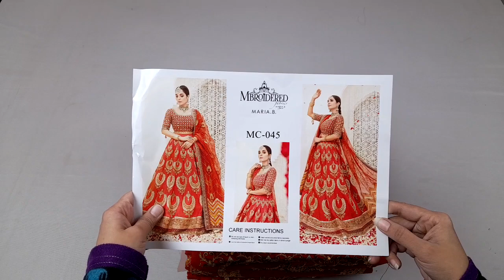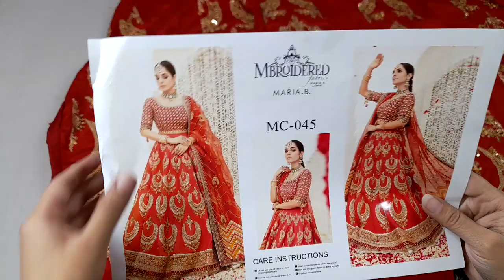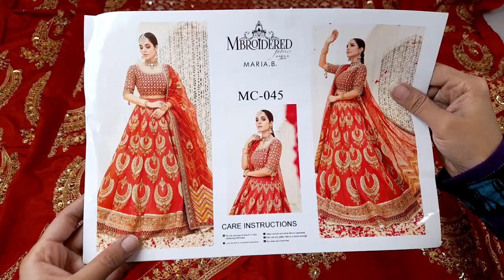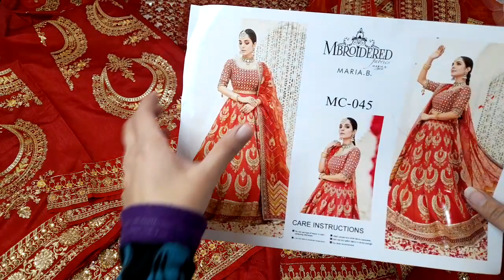Designer Replica Dresses - Jorra Clothing Store